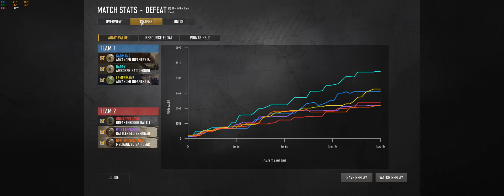SPANKED by the #1 RANKED player | Company of Heroes 3 USF Gameplay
🚩 Catch the live stream on Wed @8:30pm MDT